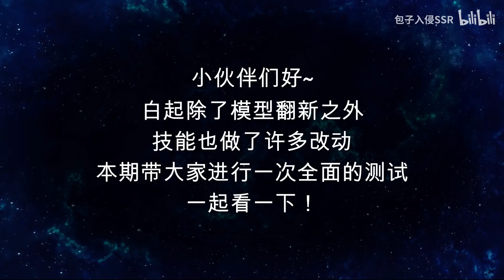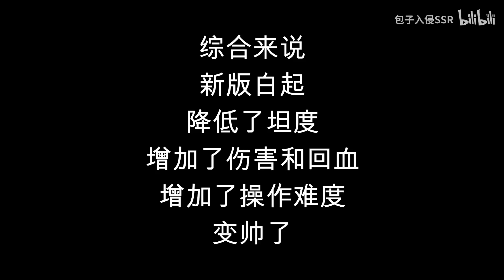新旧版白起同屏对比测试：你想知道的答案全在这！局内增加新动作！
关于新版白起，本期就带大家同屏对比，解答大家的疑惑~
白起大招是否存在后摇？是动画原因还是暗削？新版白起还是坦克吗？本期视频告诉你想要的答案！